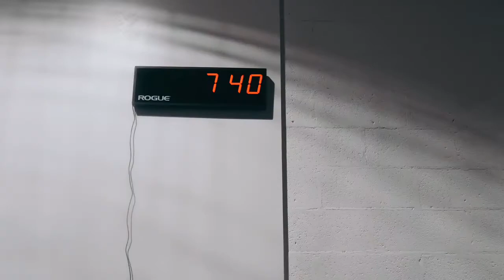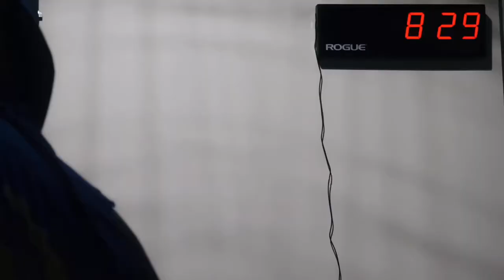Joshua Holley Training Session 2/10/21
Joshua Holley 🏈